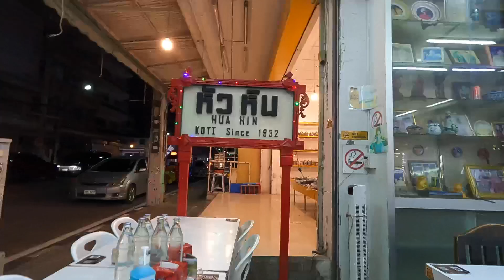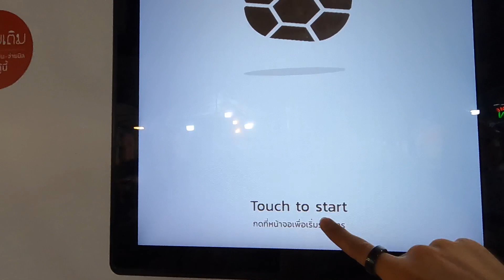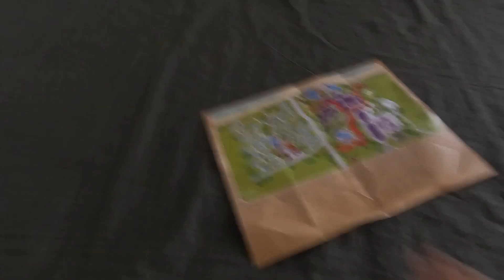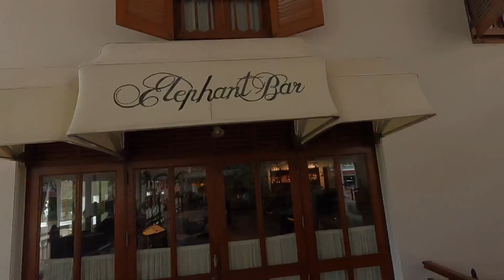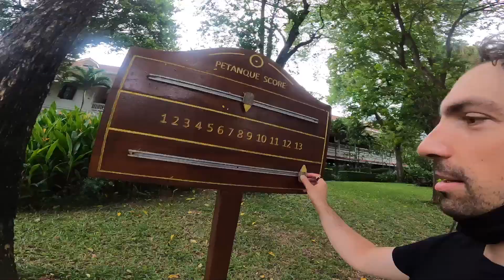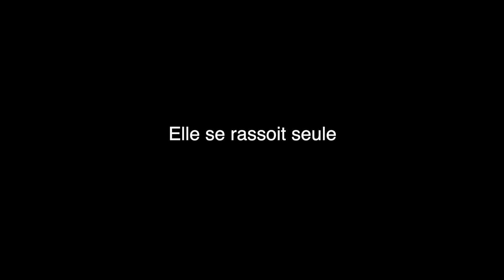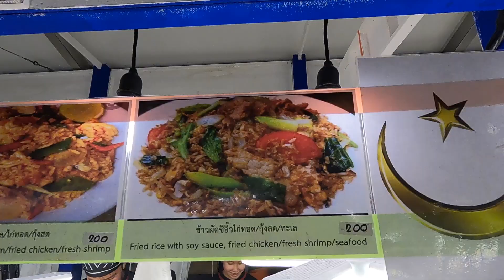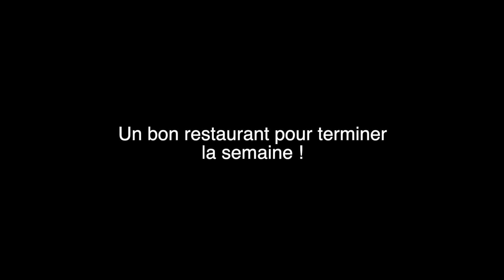Fin des vacances - annonce du ride de septembre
100€ sur ton achat Super73

Tu en veux encore plus ?

Mon gilet clignotant :

Bon Ride !

Super73 fun ride, adventures on a bike, Electric bike is the futur, crazy road trip.